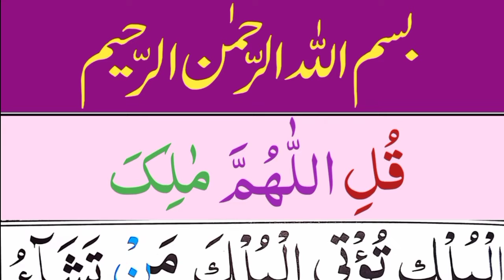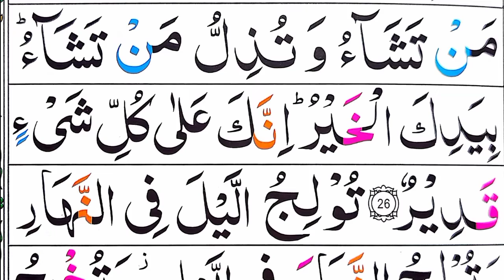Surah imran | Surah aal e imran ayat 26-27 | Surah al imran Tilawat Quran Pak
Surah imran | Surah aal e imran ayat 26-27 | Surah al imran Tilawat Quran Pak  Al Quran class
surah al imran with urdu translation full by sudais
surah al imran only urdu translation
surah al imran mishary rashid alafasy